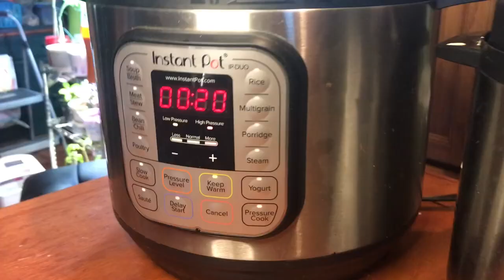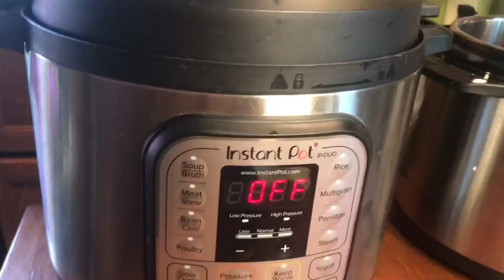Easy Vegan Meatloaf Recipe for Instant Pot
Looking for a delicious vegan meatloaf recipe for your Instant Pot? Look no further! This plant-based recipe is easy to make and perfect for a quick and healthy meal.

Remember that no matter how messy your life my get Never stop learning, Never stop growing! How to Make Meatless Meatloaf in the Instant Pot! Vegan, Plant Based, Impossible Meat, No Beans,
So easy to make